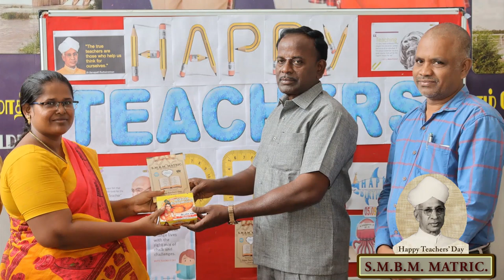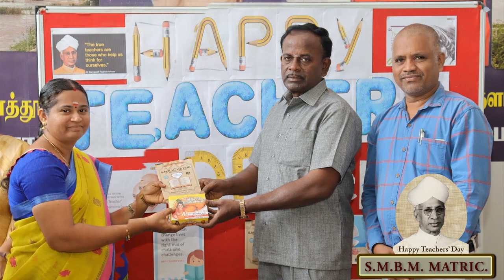Happy Teachers' Day